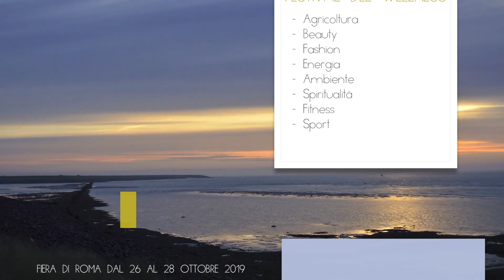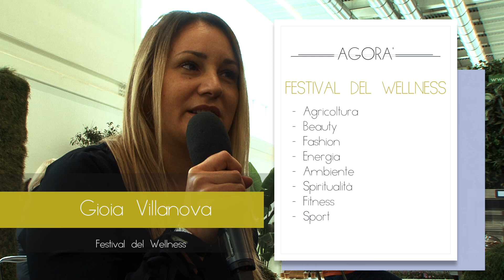Gioia Villanova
Festival del Wellness
Fiera di Roma dal 26 al 28 ottobre 2019

"Il ruolo della Donna nel cambio di paradigma"

Nella nostra epoca la società vive diversi problemi causati da ritmi frenetici, attività lavorative stressanti, disagi famigliari e sociali.

Il Wellness nasce per intervenire con successo in queste dinamiche.
Comunemente questo termine può essere associato a realtà circoscritte, ma non è così. Pensiamo che rappresenti una visione più ampia.

Un vero e proprio stile di vita